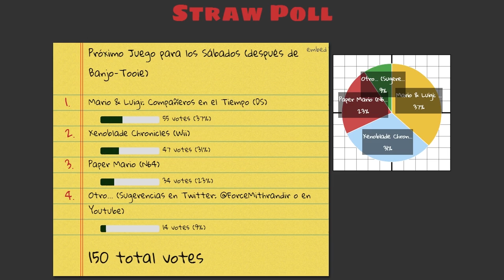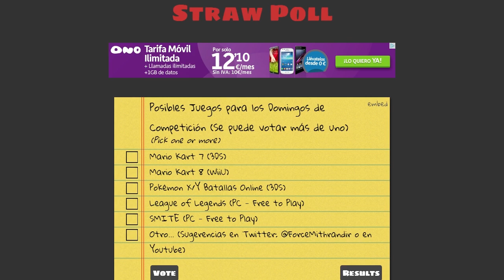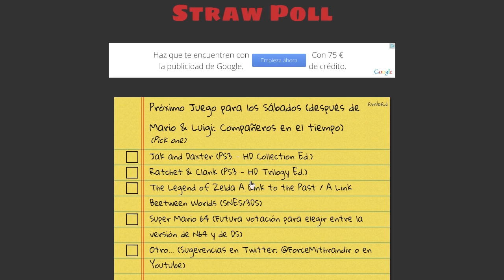Vídeo Guía - 22 de Julio de 2014 - Compañeros en el Tiempo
VOTACIONES

(Buscar Madrid o España para ver la hora de aquí)

TORNEOS ONLINE MARIO KART 8
Domingos de 18:00 a 21:00 en livestream (hora española)
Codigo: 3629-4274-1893